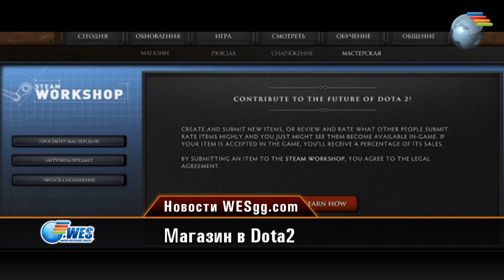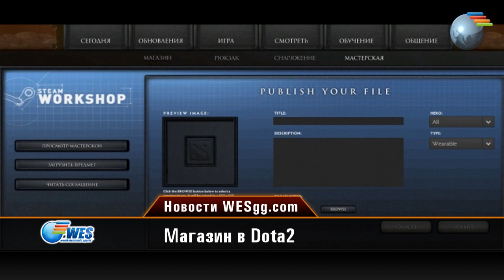WESgg.com NEWS 03-05-2012: 5 000 000 $ на LoL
Официальная страница видео:
Контакты для справок: